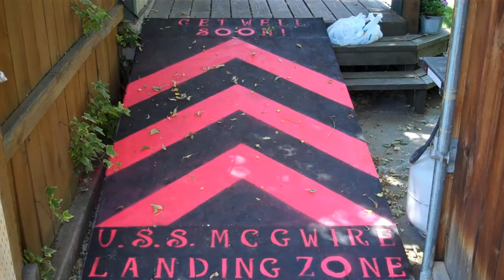Mike delivers Mai Thai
Mike from MIX 106 delivered Mai Thai sushi to Kate after her knee surgery - check out Mai Thai's gift certificates on Half price deals - mix106radio.com.